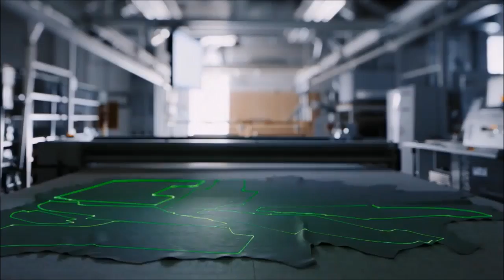The new Mersedes benz